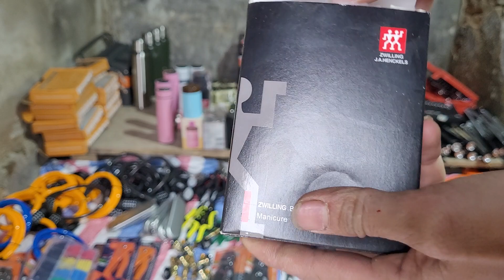xẻng sinh tồn,khóa số, dao nhật, bình dữ nhiệt,dao sưu tầm, dụng cụ kìm khí, lh 0982834004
xẻng sinh tồn
bình dữ nhiệt
dây điện bãi nhật
bình dữ nhiệt hiển thị nhiệt độ
dao sưu tầm
dụng cụ kim khí
kìm chết
đồng hồ đo dòng
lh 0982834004